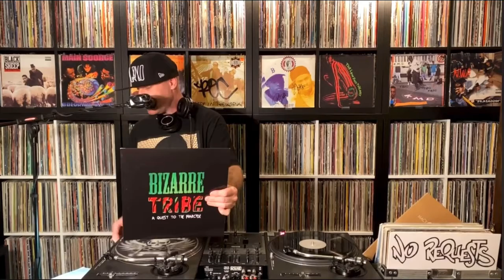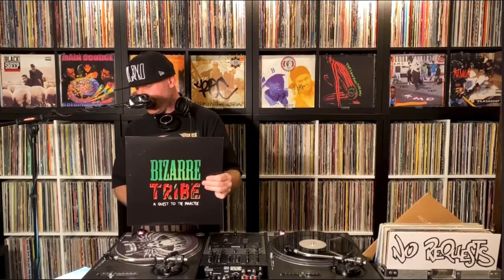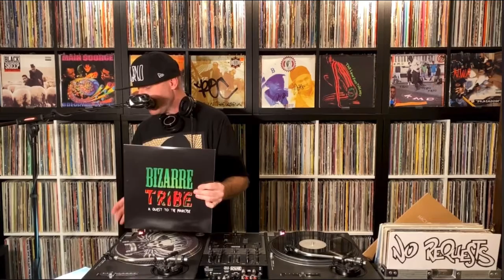Your MP3s Bore Me: Bizarre Tribe - “A Quest to the Pharcyde.”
“Your MP3’s Bore Me” is a short, informative segment that I feature every week during my weekly Wicked Wednesday live-stream show.  This particular segment is an excerpt from Episode #91 (on Dec 8th, 2021).
“Your MP3’s Bore Me” is the part of the show where I choose 1 record to share from my collection that has some type of fun, special, unique, interesting, or sentimental quality to it. It’s kind of like a “show and tell” for folks who love Hip-Hop & vinyl culture.  In this episode I shared my copy of Bizarre Tribe - A Quest to the Pharcyde” (By Amerigo Gazaway).

That said, the Wicked Wednesday live-stream show takes place every Wednesday night at 8PM (PST) over on my Facebook page. Spread the word, and invite some friends to tune in and join us.